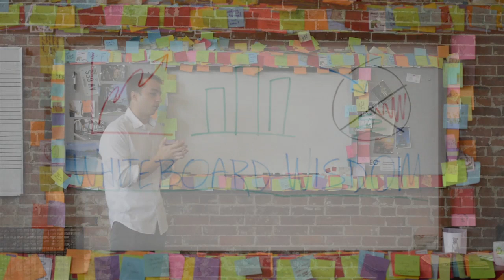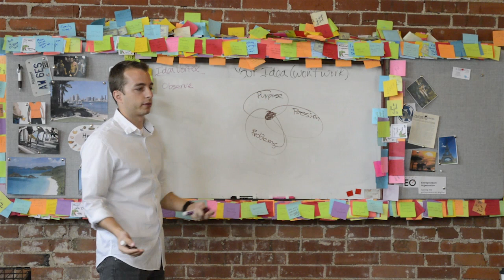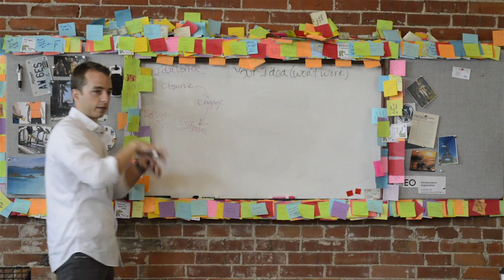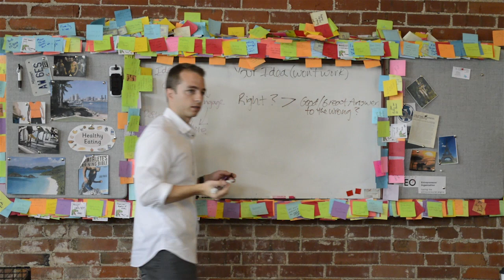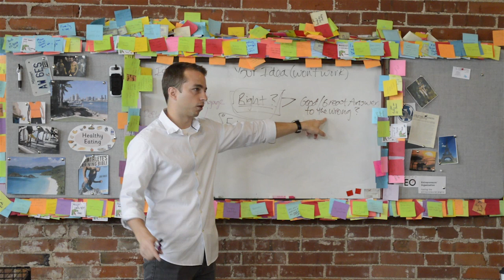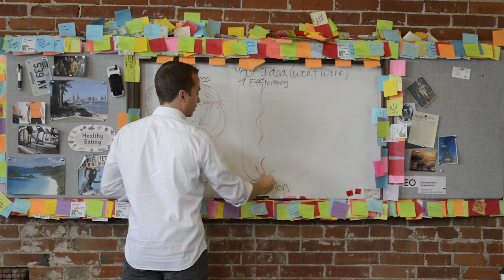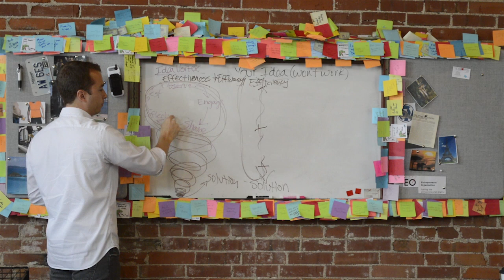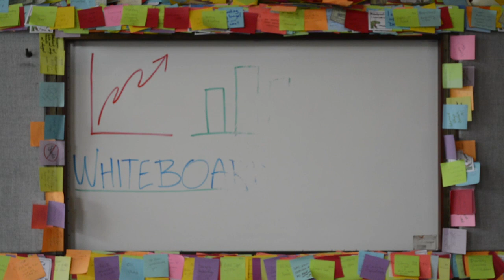The Idea Vortex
When trying to develop a smart solution, whether it be entrepreneurs deciding what to do with their business or employees working on a project, it often isn't a straight path from an idea to a successful solution. An idea experiences twists and turns throughout its development, leading to wasted efforts when focus shifts.

In this Whiteboard Wisdom, Derek Weber talks to his team at goBRANDgo! about the Idea Vortex. The Idea Vortex is a systemized approach to only putting effort and energy behind actions that will effectively get you closer to your solution.

goBRANDgo!
3301 Wisconsin Avenue St. Louis, MO 63118‎